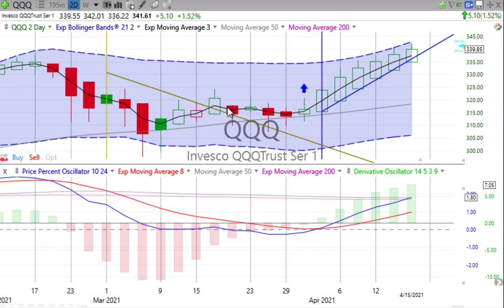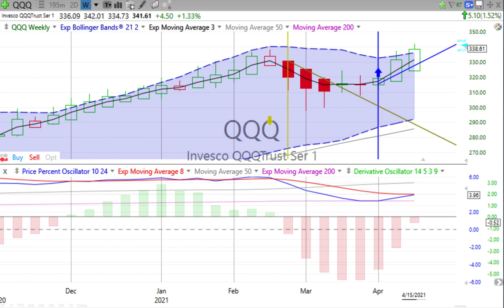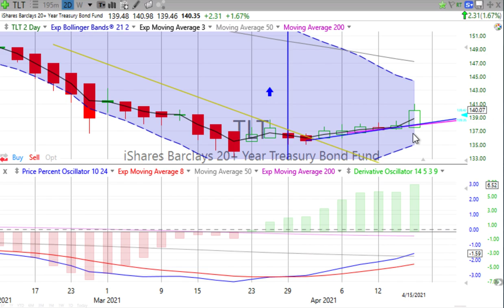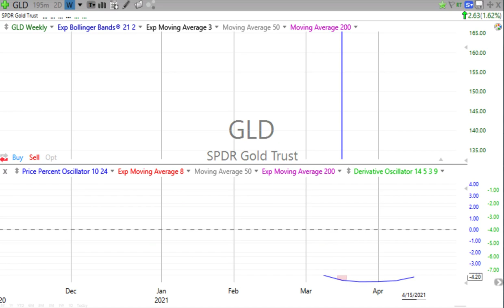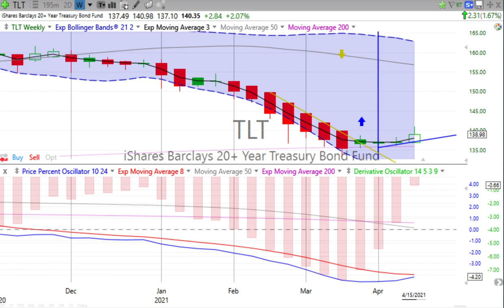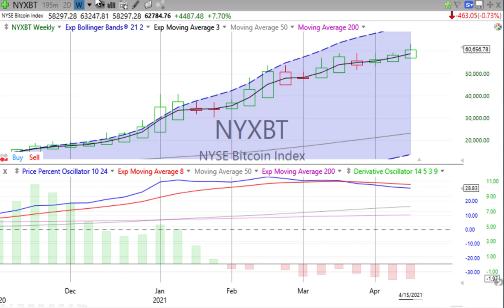Today’s Stock, Bond, Gold & Bitcoin Trends, Friday, April 16, 2021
He who wishes to be rich in a day will be hanged in a year. — Leonardo da Vinci